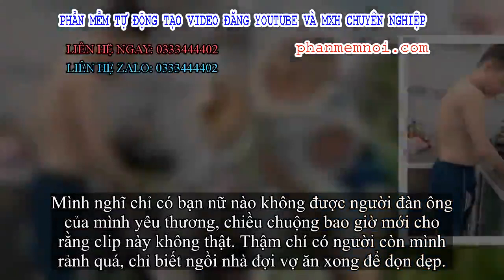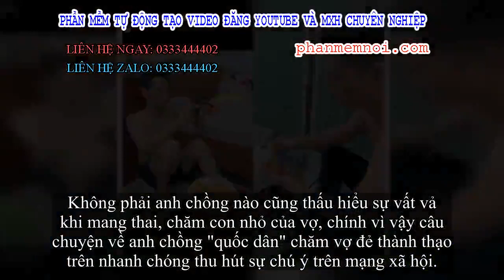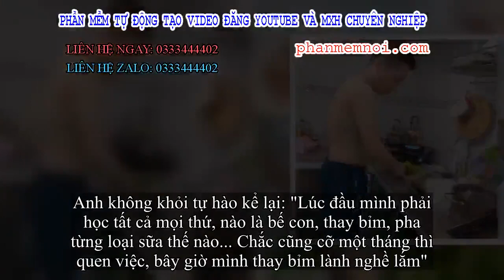✅ Vợ ngồi ghế sofa ăn uống, xem tivi, chồng còng lưng lau nhà - đoạn clip 'gây bão' mạng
Đặt Mua  Qua ZALO 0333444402

✅"Vợ chỉ việc nghỉ ngơi, ăn thật ngon rồi… đi đẻ, mọi việc đã có chồng lo"

Đó là câu nói mà anh Triệu Quốc Đạt (30 tuổi), đến từ Quy Nhơn tuyên bố từ khi biết vợ mang thai đứa con đầu lòng.
Người ta thường nói, đời người con gái có 20 năm làm công chúa khi sống cùng bố mẹ, một ngày là hoàng hậu, 9 tháng quý phi, còn lại cả quãng đời sẽ là ô sin - ý nói người phụ nữ sẽ được yêu thương, chiều chuộng khi kết hôn và mang thai.
Tuy nhiên, với chị Ngô Thị Thu Hải (30 tuổi) - vợ anh Quốc Đạt thì suốt từ khi mang thai đến lúc chăm con nhỏ, chị luôn được chiều chuộng như quý phi, nhờ anh chồng hết mực tâm lý.
Mới đây, hội chị em được phen xôn xao khi xem đoạn clip mà vợ chồng anh Đạt, chị Hải khoe trên mạng xã hội. Trong clip, anh Đạt mặc bộ áo quần ở nhà dành cho bà bầu của vợ, luôn chân luôn tay làm hết việc nhà, từ lau chùi, dọn dẹp đến chuẩn bị đồ ăn cho vợ.
Trong khi đó, chị Thu Hải ngồi thoải mái tựa lưng trên sofa, vừa ăn uống, vừa xem tivi thư giãn. Thỉnh thoảng, anh Đạt lại quay sang âu yếm, vuốt ve vợ và em bé đang nằm trong bụng.
Chồng vừa khéo chăm vợ bầu, vừa giỏi kiếm tiền khiến chị em phát hờn vì ghen tỵ
Đoạn clip nhanh chóng thu hút sự chú ý của hội chị em, nhận hơn 11.000 lượt thích, chia sẻ. Nhiều lời ngợi khen có cánh được chị em không ngớt dành tặng anh chồng "quốc dân" vì sự đảm đang và chiều vợ hết mực của anh.
Tuy nhiên, bên cạnh đó, một số lại tỏ ý nghi ngờ về mức độ chân thực của clip. Thậm chí, một số người cho rằng anh chồng này dường như đang cố tình "làm màu", "câu like".
Liên hệ với anh Quốc Đạt, anh chia sẻ: "Khi ấy vợ mang bầu, mình không ngại mặc đồ bầu giống như vợ để trêu cô ấy, miễn sao vợ vui là được.
Còn chuyện làm việc nhà, chuẩn bị đồ ăn cho vợ là chuyện thường ngày, không có gì lạ cả mà một số bạn nghĩ mình dàn dựng clip.
Mình nghĩ chỉ có bạn nữ nào không được người đàn ông của mình yêu thương, chiều chuộng bao giờ mới cho rằng clip này không thật. Thậm chí có người còn mình rảnh quá, chỉ biết ngồi nhà đợi vợ ăn xong để dọn dẹp.
Nhưng họ đâu có biết vợ chồng mình kinh doanh, vợ còn làm spa, nail... mỗi tháng thu nhập bao nhiêu. Mình chỉ muốn chia sẻ clip để các anh chồng xem rồi chịu khó đỡ đần vợ hơn thôi.
Còn chuyện bị nghi ngờ "câu like" cũng không thể tránh khỏi, nên mặc kệ thôi, miễn sao vợ chồng mình lưu giữ được những khoảnh vui vẻ, đáng nhớ khi vợ mang thai là được".
Chị Thu Hải hết lời khen ngợi chồng vì sự "đảm đang", yêu chiều vợ
Được biết, từ khi vợ mang thai, anh Đạt tranh phần làm hết việc nhà, thường xuyên mua những món ăn ngon hoặc tự tay vào bếp chuẩn bị mâm cơm ngon lành cho vợ.

Chưa kể, anh còn tranh hết việc nhà, không cho vợ làm bất kỳ việc nặng nào. Mặc dù công việc bận rộn, nhưng thấu hiểu nỗi vất vả khi vợ mang thai, sinh con, lại rất cần sự động viên, chăm sóc, sẻ chia của chồng, anh Quốc Đạt luôn dành thời gian cho người phụ nữ của mình.
Ông bố khéo chăm con "hết phần vợ"
Không phải anh chồng nào cũng thấu hiểu sự vất vả khi mang thai, chăm con nhỏ của